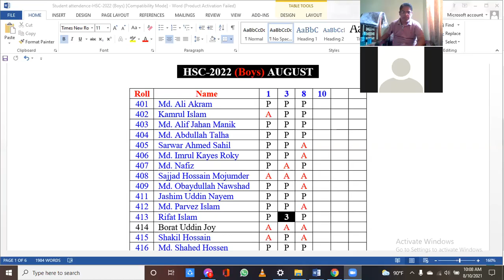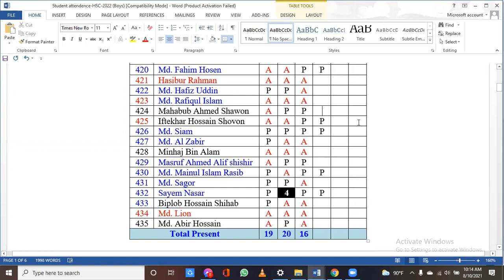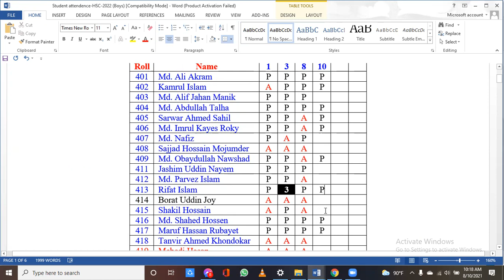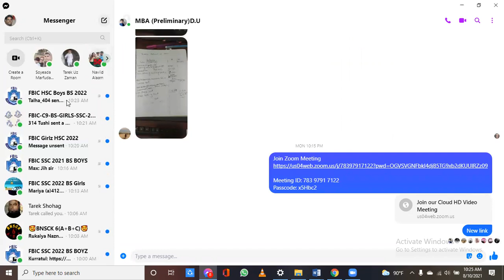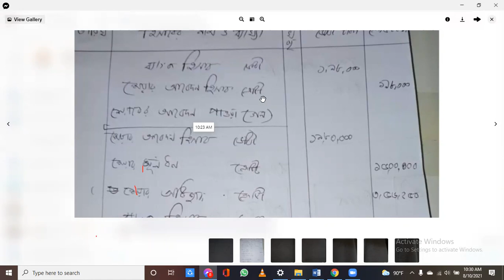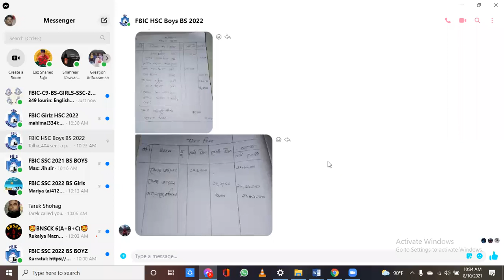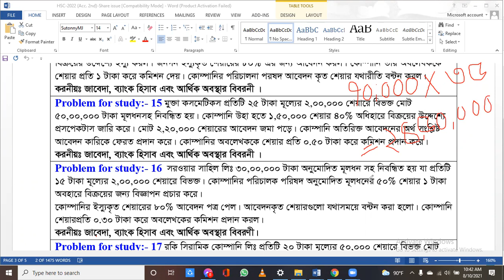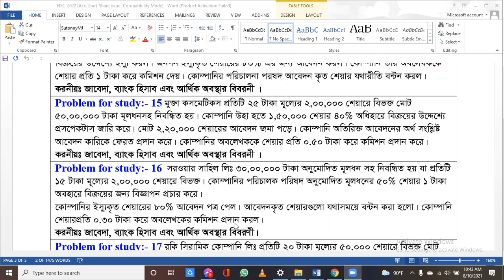HSC-2022 (Boys) FBIC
Accounting second paper
 Chapter-4 (Issue of share)
 Part-A